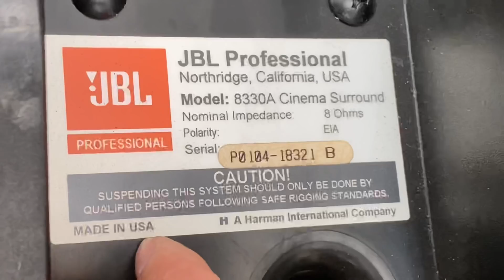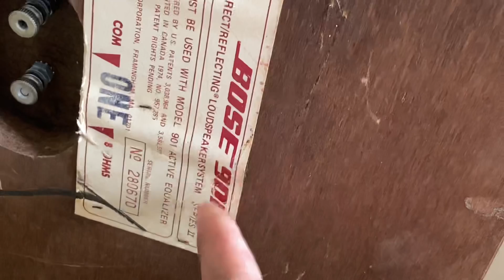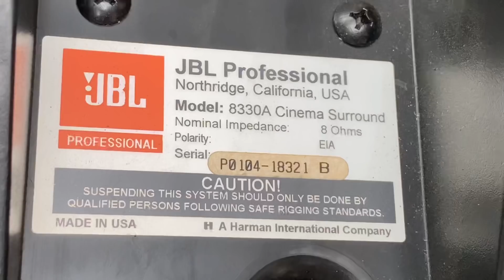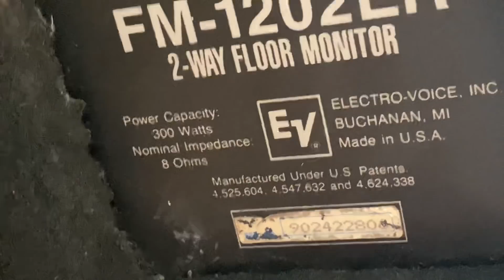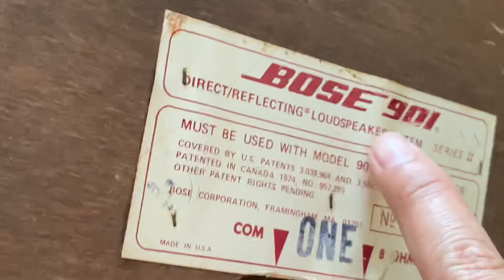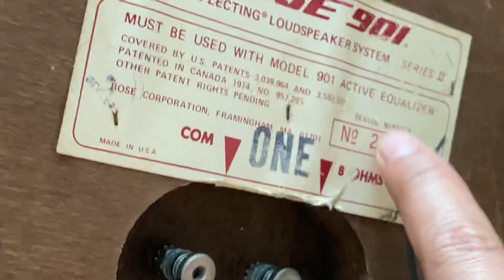TOÀN LOA USA VỪA NGHE NHẠC VỪA HÁT LH 0822281999 - 0911169961